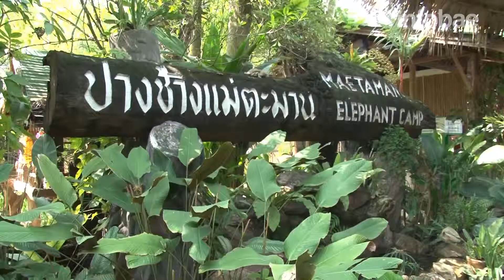Infobae | Turismo: Chiang Mai